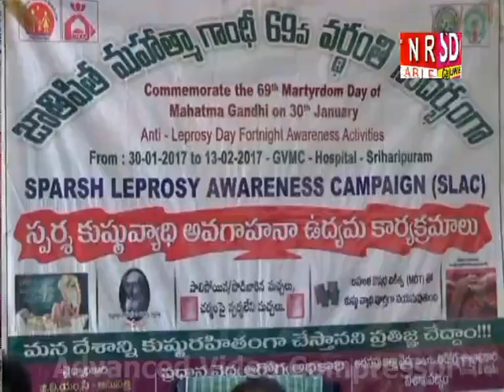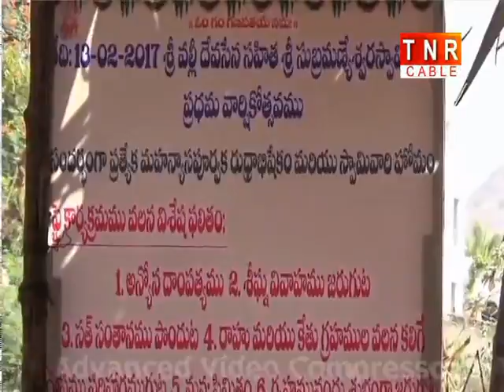SDC NEWS GAJUWAKA 13 02 2017